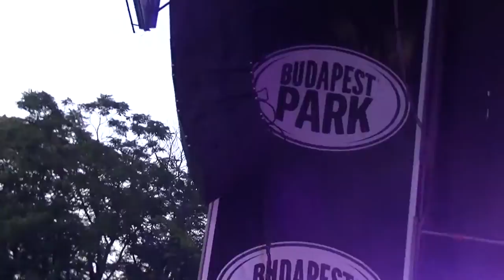Middlemist Red Multicolour Drive Budapest Park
Middlemist Red Multicolour Drive Budapest Park 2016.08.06.